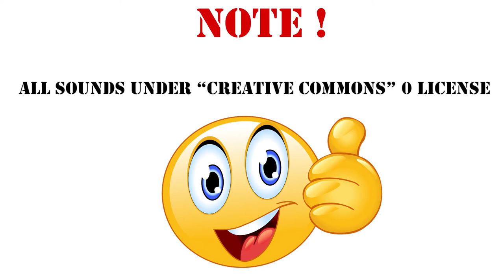Oh Gott wah ! Sound Effect / 159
Seagate Game Drive PS4/PS5, 2 TB, tragbare externe Festplatte, 2.5 Zoll, USB 3.0, Modellnr.: STGD2000200

IT TAKES TWO - (inkl. kostenloser PS5 Version) - [Playstation 4]